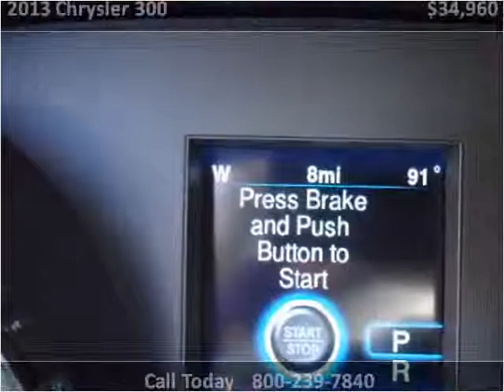2013 Chrysler 300 New Cars Great Bend KS